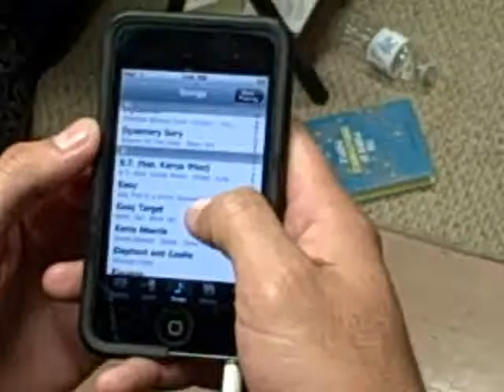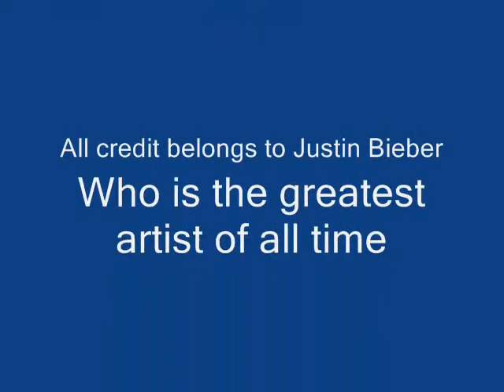Eenie Meenie - Justin Bieber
Eenie Meenie by Sean Kingston and Justin Bieber
Never Say Never by Justin Bieber

A tribute to the Justin Bieber